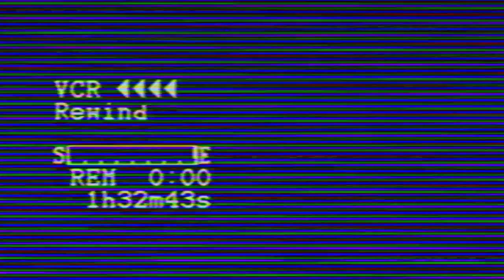Closing To A Tiger Walks 1986 VHS